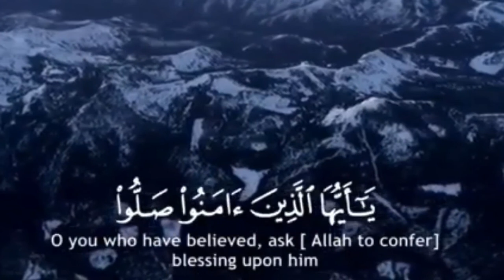أحداث ما وراء الكورونا وحصار الكعبة وعلامات الساعة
الشيخ عمر بن إبراهيم
الدكتور بسام جرار
الشيخ بسام جرار
دروس
محاضرات
خطب
خطبة الجمعة
التوبة
الصدقة
الصدقات
الضلال
لا يألونكم خبالا
علم نسح الأدمغة
1950
الحرب الكورية
الصحابة
بلال رضي الله عنه
الإستواء
الرحمن على العرش استوى
أسماء الله الحسنى
المعطي
المانع
العزيز
الحكيم
النسخ
موسى عليه السلام
هارون عليه السلام
السنة
العام
سورة الفرقان
السبع المثاني
المثاني
وعد بلفور
الثورة البلشفية
لينين
عتل بعد ذلك زنيم
الخُلُقْ
الأخلاق
وإنك لعلى خلق عظيم
سفر يشوع
يوشع بن نون
الصرح
الدولة العثمانية
اليهود
المغضوب عليهم
بني إسرائيل
بلقيس
وما أرسلناك إلا رحمة للعالمين
الكاتوليك
البروتيستانت
الأرض المقدسة
إبراهيم عليه السلام
علم أصول الحديث
التاريخ
الأقصى
محمد صلى الله عليه وسلم
يقين
الوعي
السبب
الأسباب
الإرتقاء
العلو
الصعود
الإرتفاع
التراث العتيق
بديهيات
القدرة
العلم
الإرادة
الظل
القبض
العقل البشري
تفسير القرٱن
أسلوب القرٱن
الدنيافي القرٱن
الٱخرة في القرٱن
الترغيب والترهيب
التحالفات
الفاتحة
الكذب
التحريف
الظلم
التبشير
المبشرين
الهوى
سقط المتاع
وما كنا معذبين حتى نبعث رسولا
المزرعة
الكعكة
السرقة
اللصوص
المكابح
العصا في العجلة
ٱدم
مسح الله ظهر ٱدم
إليه المصير
العلماء
الغثاء
التجديد
الإستعمار
الإنحراف الفكري
الشفاعة
الصبر
التقوى
الصحابة
الأمد
الإخفاق
تخريج الأمّة
العالمية الثانية
لفي شقاق بعيد
الإبتلاء
الفتنة
كنتم خير أمّة أخرجت للناس
أولو بقيّة
النضج
النور
البصيرة
التّمنّي
الأمنية
الوكالة
مسيرة الأمة
العبرة من الماضي والأخطاء
مستقبل الأمة
طريق الأمة
الله يربينا
الشجرة الخبيثة
الشجرة الطيبة
تخريج الأمّة
تربية الأمّة
الوعي
المسؤول
السائل
النظام
تمحيص
البرمجة
برمجة العقول
التكرار
السفلة
الخذلان
وضوح الرؤية
الغبش
الخرّاصون
الكذب
التحريف
تحريف الأديان
الدّمى
المسألة
مبدأ السببيّة
مبادئ النفس البشرية
الفطرة
الإبتزاز
سيداو
المسرحيات
قوم لوط
الشذوذ
السيطرة
المسترزقون
الإعلام
ما وراء الواقع
إعلام العار
البيادق
القادة
أمراض القلوب
المأروض
المريض
القادة العظام
الإعجاز العلمي
الفرقان
التقوى
الإيمان
المؤمن
الإعلام الموجه
بشار الأسد
حافظ الأسد
الإنقلاب على الدستور
كنتم خير أمّة أخرجت للنّاس
السعودية
الشيخ أبو طلحة. الشيخ عمر إبراهيم